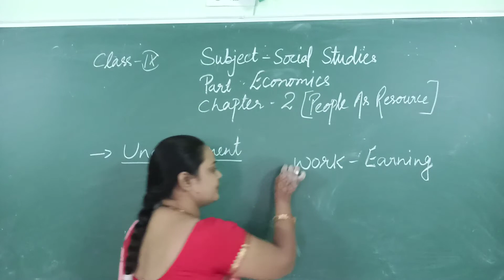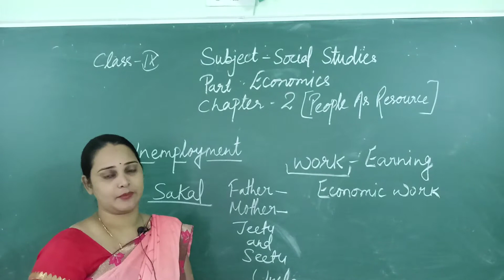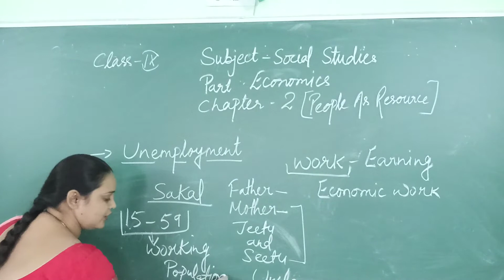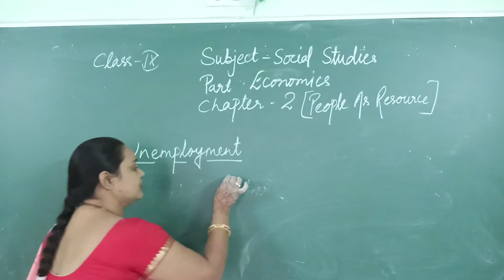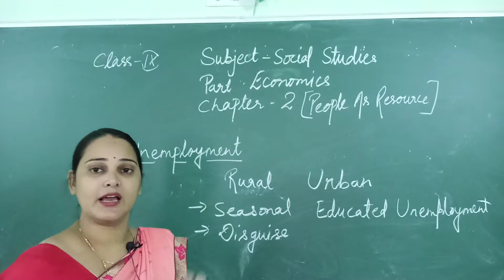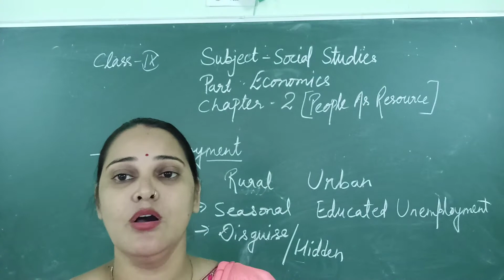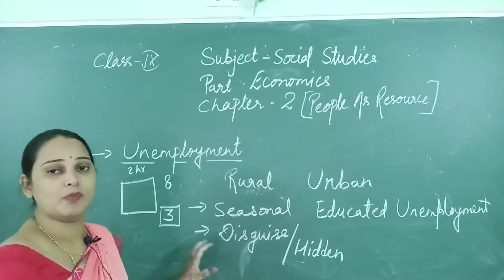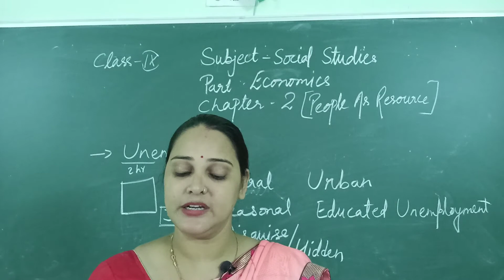Class IX SSt Ch 2 Video 4